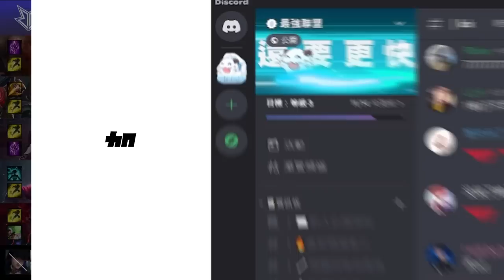BRO vs DRX 中路線Carry能力的極限對拼！Fate血戰Karis四十六分鐘！Game 3 | 2023 LCK春季賽精華